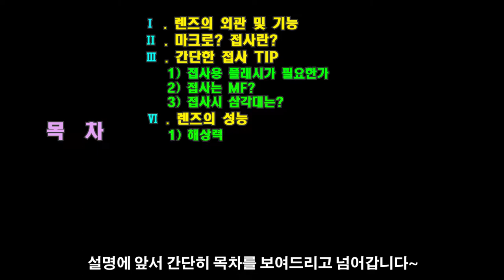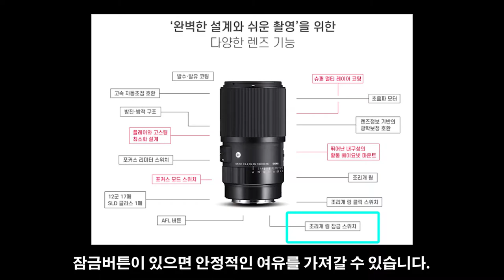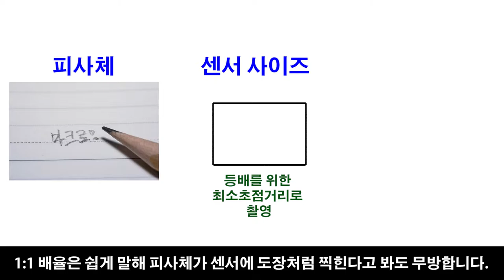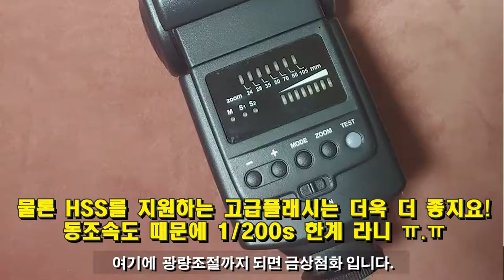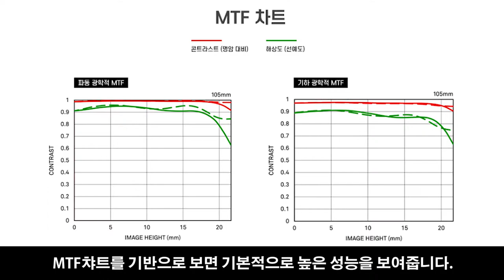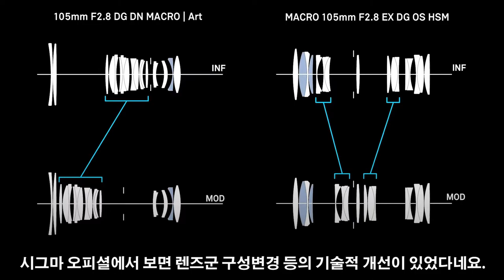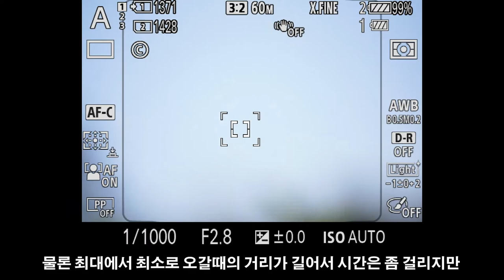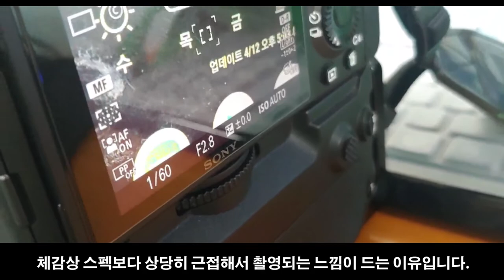들어와요.접사의 숲. Sigma art 105mm f2.8 macro DG DN review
시그마 105mmf2.8에 대한 간략한 설명과 접사에 대한 간단한 이야기를 한 영상입니다. 소개대신 목차를 쭉 나열해 드리겠습니다. 좀 번거롭고 귀찮은 분야인 접사이지만 한번즘은 도전해보셔도 즐거우리라 생각 합니다. ^^
00:00 - intro 영상
02:18 - 목차
03:03 - Ⅰ.렌즈의 외관 및 기능
05:07 - Ⅱ.마크로? 접사란?
05:46 - Ⅲ.간단한 접사 팁(tip)
05:48 -   1) 접사용 플래시가 필요한가?
06:54 -   2) 접사는 MF가 필수?
07:20 -   3) 접사시 삼객대는 필수?
08:04 - Ⅳ. 렌즈의 성능
08:06 -   1) 해상력
09:03 -   2) 색수차
09:26 -   3) 플레어
09:44 -   4) 주변부 광량저하
09:53 -   5) 빛망울(보케)
10:08 -   6) AF 성능
10:42 -   7) 최소초점거리 [제가 그린 기린 그림?]
11:24 - Ⅴ.마치며

해당 체험활동을 했던 글의 링크에는 관련 샘플사진들도 있으니 궁금하시면 구경해보셔도 좋을 듯 하니다.
1. 물방울을 찾아서

2. 봄날을 찾아서